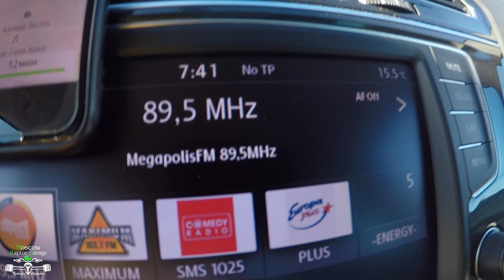YAMAHA YFZ450R / YAMAHA BANSHEE 350 DRIFT . Мотопарк Печатники!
Moscow Raptor Garage .